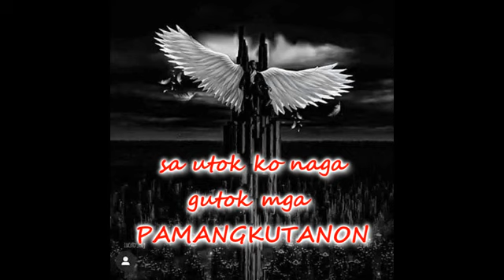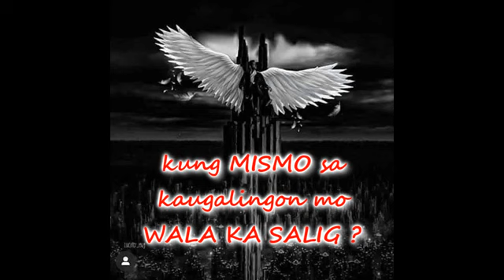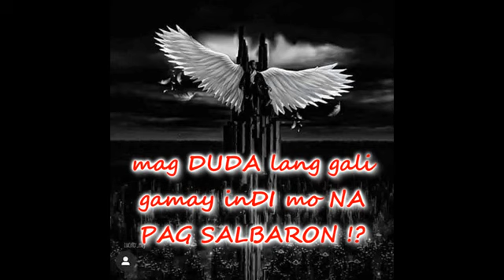? ? ? - Resz ( Lyrics Video )